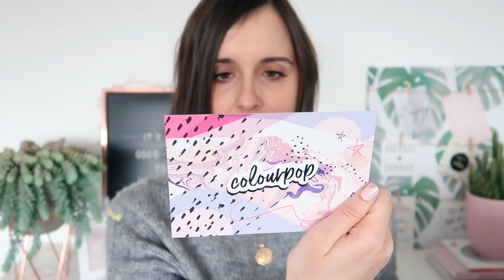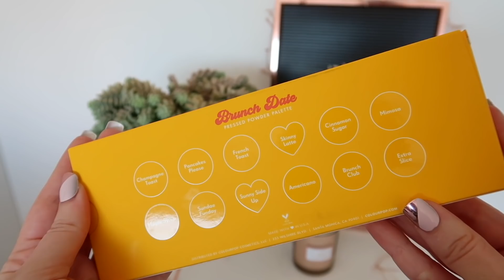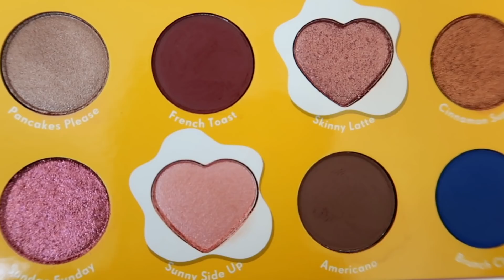ZOELLA x COLOURPOP MAKE UP TESTEN 💁🏻‍♀️ // EERSTE INDRUK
Hoi! Enkele weken geleden is Colourpop uitgekomen met een samenwerking met populaire youtuber Zoella (Zoe Sugg). Ik was heel benieuwd naar de verschillende productjes en bestelde ze dus allemaal. Wat ik van de make up vind en hoe mijn ervaring met Colourpop was? Dat zie je in deze video! Veel kijkplezier!

Reacties zijn ook altijd welkom. Ik lees graag wat je van de video vond!

Liefs,
Lindsey